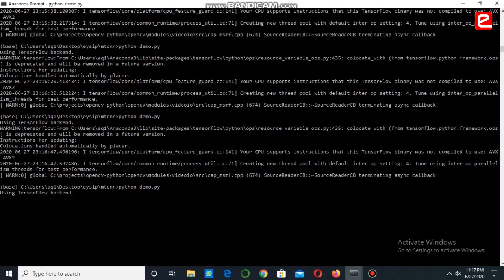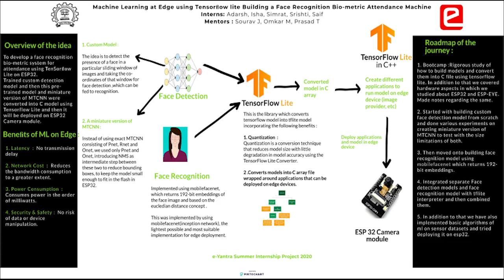eYSIP 2020: Machine Learning at Edge using Tensorflow lite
Internship taught students to have a vision for the project & has opened up a path for students as they did internship in their 2nd year itself. e-Yantra inculcates moral values in students to become a good human being.